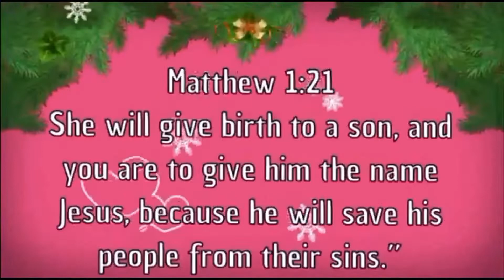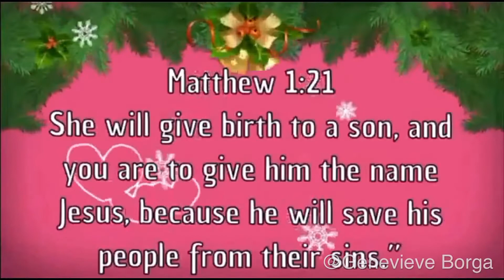Pasko na kasama ang mga KAPATID KO + New Year with my family | Genevieve Borga’s Vlog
John 3:16

HELLO HELLO GUYS, IT'S GENEVIEVE!

Ito ang pinaka masayang pa Pasko ko kasi nag reunion kaming magkakapatid. At sa New Year natanggap namin ang blessing galing kay Jesus.

I'm new so don't expect super duper perfect review. Okay!?
Just enjoy guy's and God always bless us. Be grateful and kind.
Show some respect.

FAQ's:

Got Something for me:
Prk-25 Abound, Dalipuga Iligan City Lanao del Norte

Daghang Salamat sa inyong pagtan-aw!

This video is in BISTAGLISH (Bisayan/Cebuano, Tagalog, and English.

Luke 6:38 - Give, and it shall be given unto you; good measure, pressed down, and shaken together, and running over, shall men give into your bosom. For with the same measure that ye mete withal, it shall be measured to you again.